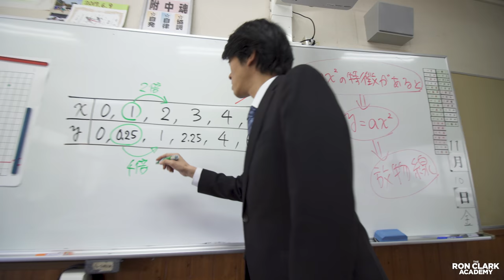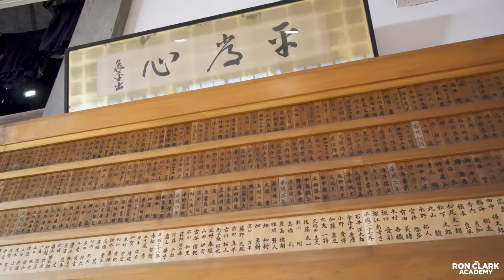Ron Clark Academy Takes Japan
RCA Takes Japan! At the Ron Clark Academy, we emphasize that learning is not limited to the four walls of the classroom. Follow the Class of 2018 as they travel across the globe to gain authentic insight about life in Japan! Witness the power of cultural immersion by reliving our visits to Tokyo, Wakayama, Hiroshima, Miyajima Island and many more exciting locations. This is how we create global citizens!

🎥: David R Spearman | Ron Clark Academy